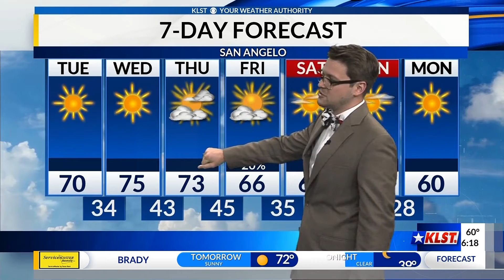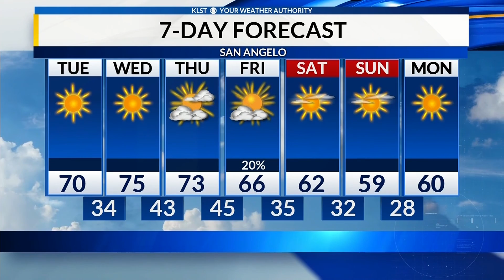KLST News at 6:00 p.m. weather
A nice warm above average temperatures this week with 70s.